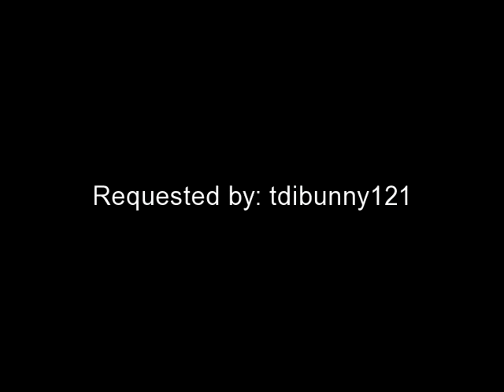TDI Boarding House (?) Strawberry Kiss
Well, looks like I finished this character faster then I thought. I just remembered that I forgot to color her lips but oh well... I don't really know what you want to do with her, tdibunny121, but I thought that she could be in your show "TDI Boarding House." If anyone else wants me to make a character for their show, PM me. By the way, I'm in the process of making my Total Drama School Days and Avatar: The Last Airbender Chat Room right now so please be patient.